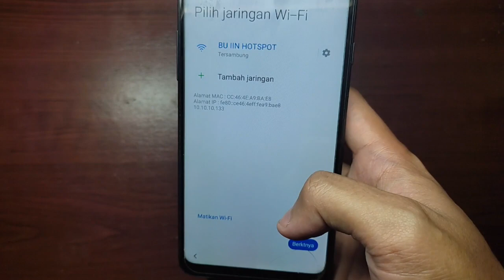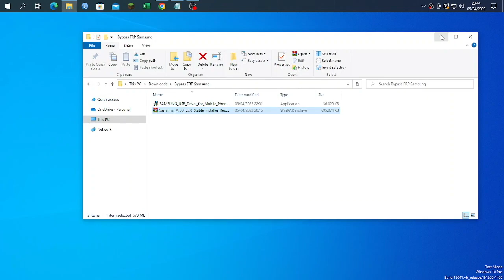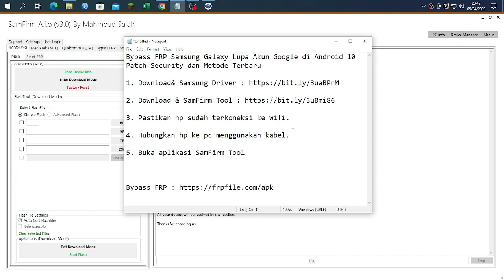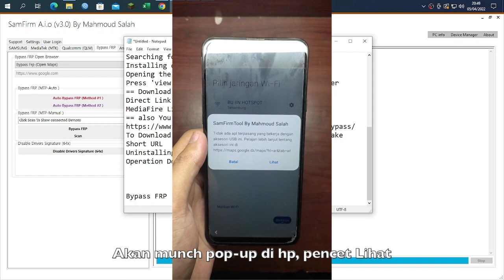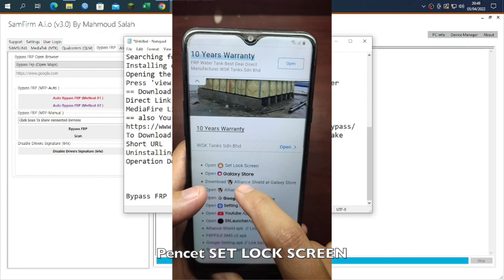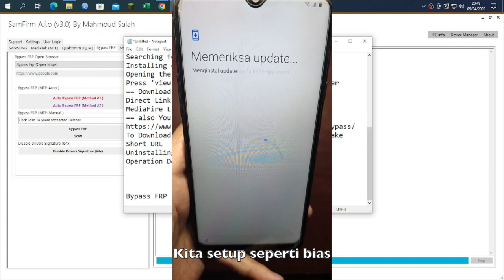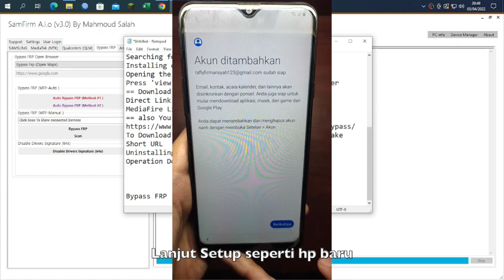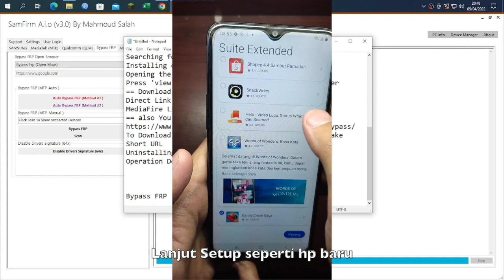Bypass & Unlock FRP Samsung A20s Lupa Akun Google Android 10 / 11 Patch Security dan Metode Terbaru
3. Pastikan hp sudah terkoneksi ke wifi.
4. Hubungkan hp ke pc menggunakan kabel.
5. Buka aplikasi SamFirm Tool

Pastikan hasil log seperti ini :
SamFirm A.i.O (v3.0) By Mahmoud Salah
Opreation :  Auto Bypass FRP (Method #2 )
Searching for connected MTP device(s) ... Done
Installing drivers... Done
Opening the browser on your device ... Done
Press 'view' on device then continue to Open Browser
To Download Bypass APK , Or Click On Get link To Make Short URL
Uninstalling drivers... Done
Operation Done.

Mungkin terkait:
Cara Bypass Frp Samsung A20s remove google account new security method 2021
Bypass Frp Samsung Galaxy A20s Security February 2020
Cara Bypass Verifikasi Akun Google (FRP Lock) Samsung
Cara Mudah Bypass FRP Secara Otomatis Pada Ponsel
Inilah Cara Bypass FRP Akun Google di Samsung
Cara Remove Account Google Bypass FRP Samsung
5 Cara Bypass FRP Samsung A20/A20s Lupa Akun Google
Remove FRP Bypass Samsung A20s SM-A207F Verifikasi
Bypass FRP samsung A20s new security 2021 bisa
Bypass Google Verification on SAMSUNG Galaxy A20s
FRP Bypass Samsung A20s Reset frp lock Android 11
FRP Samsung A20s (SM-A207F) - TUSERHP
Samsung A20s Android 11 FRP Bypass U2 Google Lock

Specification :
- Motherboard : MSI H410M-A Pro Micro-ATX
- Processor : Intel® Core™ i3-10100 Processor 6M Cache, up to 4.30 GHz
- RAM : 8GB Klevv DDR4 2666Mhz
- iGPU : Intel UHD 630
- Storage : 1x PNY CS1031 M.2 2280 NVMe Gen3x4 SSD - 256GB
- Ethernet : i2119v12
- Audio : Realtek ALC892
- Bluetooth : USB Bluetooth Orico BTA-403

..:|| Social Media ||:..